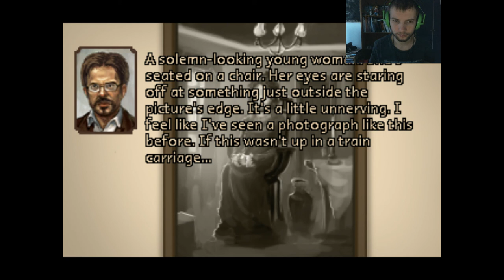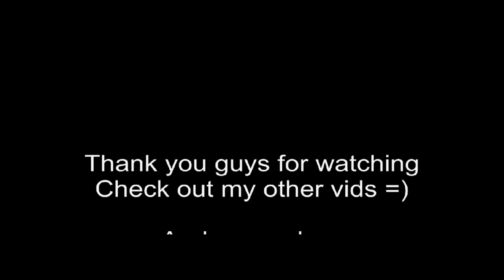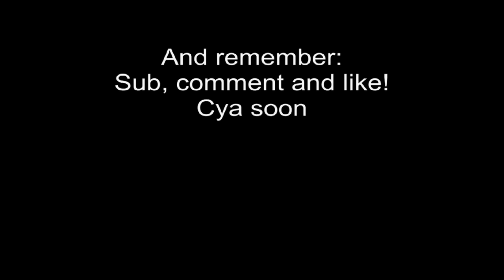Me playing: Sepulchre [pt. 1] - Something's not right here!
Found a quite interesting short horror game and decided to give it a try! Hope you enjoy it, comrades =)